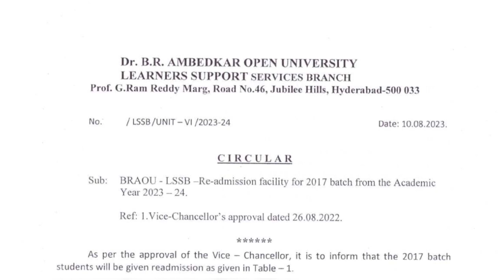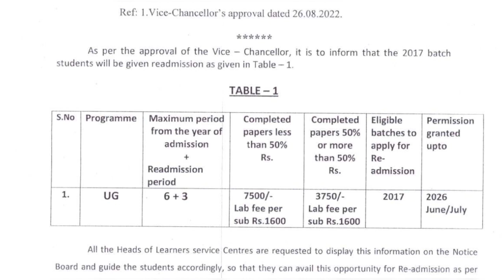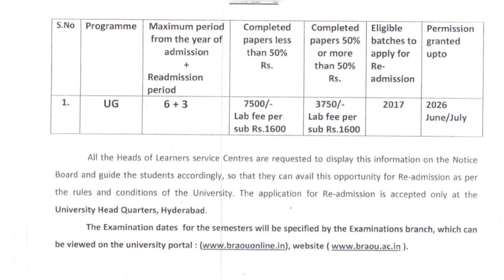Dr. BR Ambedkar Open University Latest Update News@merupueducation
Dr. BR Ambedkar Open University Latest Update News